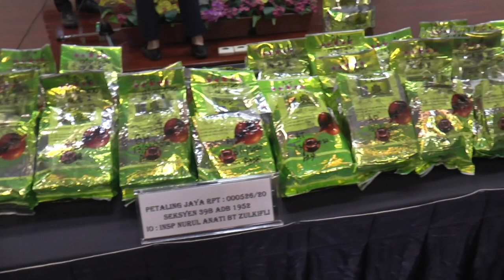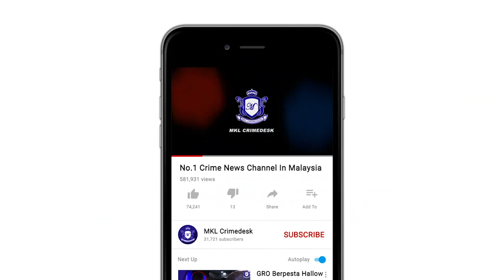MKL Crimedesk | 42 Kilogram Syabu Dalam Plastik Teh Cina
Polis menumpaskan sindiket pengedaran dadah selepas menahan empat lelaki termasuk seorang warga asing di Petaling Jaya, Ahad lalu.

pengarah jabatan siasatan jenayah narkotik bukit aman, datuk mohd khalil kader mohd, berkata semua lelaki berusia 28 hingga 39 tahun itu ditahan ketika memandu kereta, pada jam 8.45 malam.

Katanya, penahanan suspek membawa kepada penemuan 42 kilogram syabu yang dibungkus dalam plastik teh Cina.

Selain dadah terbabit, polis menemui wang tunai berjumlah RM127,725 serta wang tunai mata wang Thailand, Baht 7,920.

Dalam tangkapan ini juga, polis menyita dua kereta iaitu Honda Jazz bernilai RM70,000, PERODUA Myvi bernilai RM30,000 serta 11 jam tangan bernilai RM31,000,” katanya pada sidang media di Ibu Pejabat Polis Kontinjen (IPK) Selangor, di sini, hari ini.

Mohd Khalil berkata, semua suspek terbabit dipercayai aktif melakukan aktiviti pengedaran dadah sejak lapan bulan lalu.

Bagaimanapun, katanya, siasatan lanjut masih diteruskan bagi mengetahui sama ada bekalan dadah terbabit untuk pasaran tempatan atau sebaliknya.

Semua suspek direman hingga 19 Januari ini dan tiga daripada mereka didapati positif dadah. Kes disiasat mengikut Seksyen 39B Akta Dadah Berbahaya 1952,” katanya